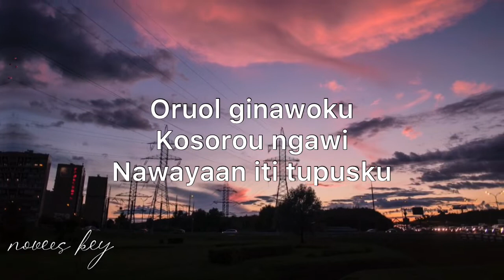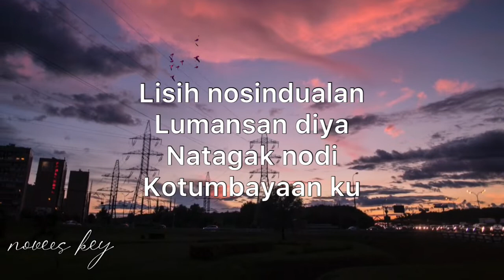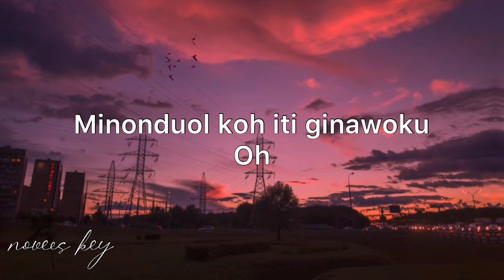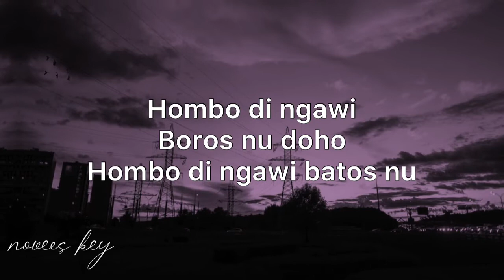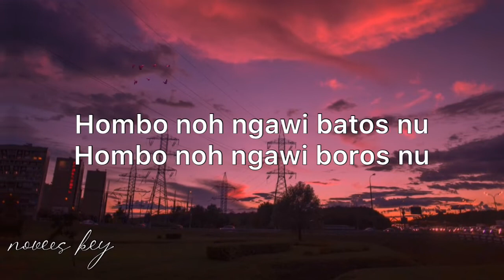Hombo Karaoke (Lower Key) (-1) - Fanzi Ruji